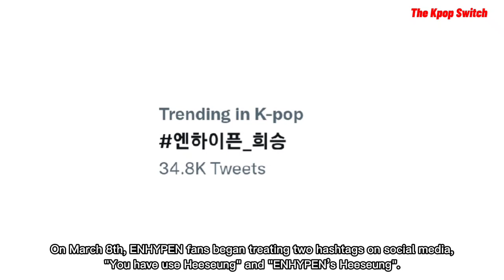Wonyoung Bashed For Bad Behavior Towards New Idol? Protect Bahiyyih, You Have Us Heeseung